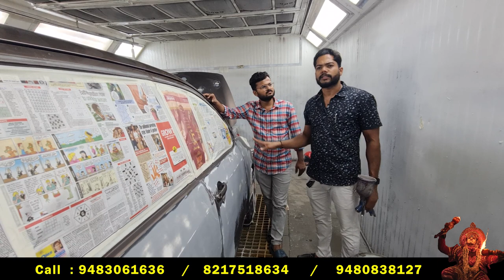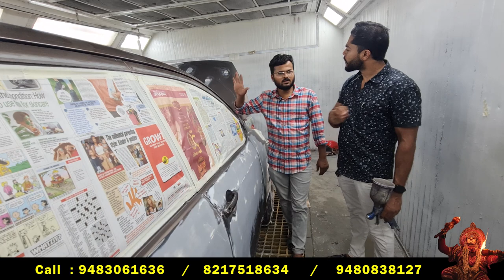Multi-brand cars service station | 2,000 ಕ್ಕೆ ಕಾರ್ ಪೈಂಟ್ ಶುರು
for promotion of ur shop or adtivisement